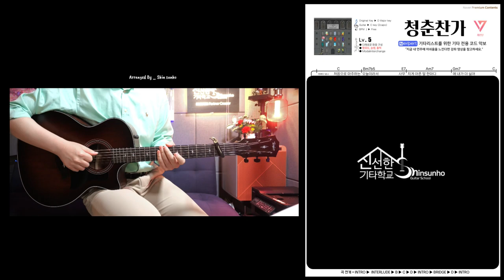청춘찬가(세븐틴) / 코드 / cover / 베이스